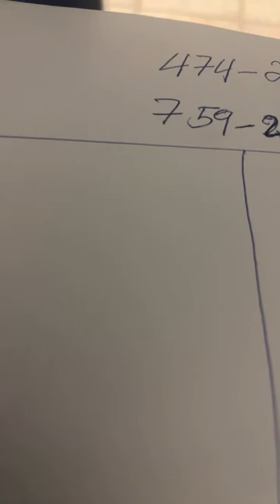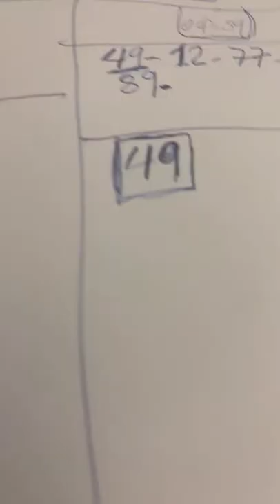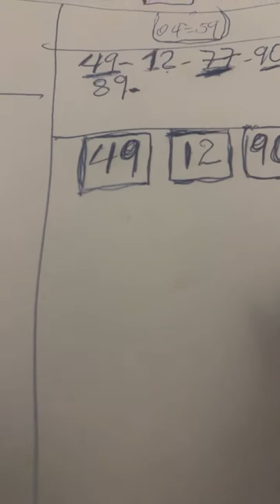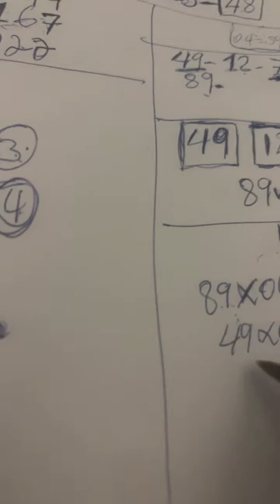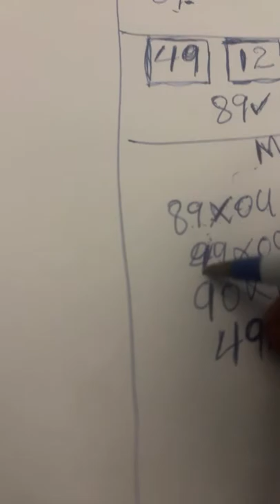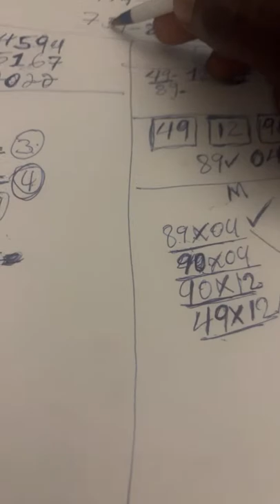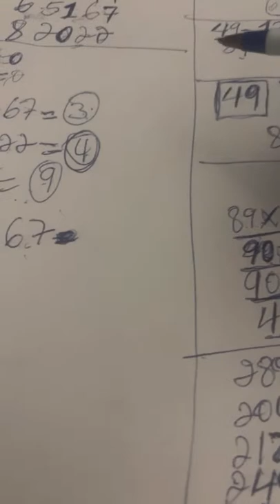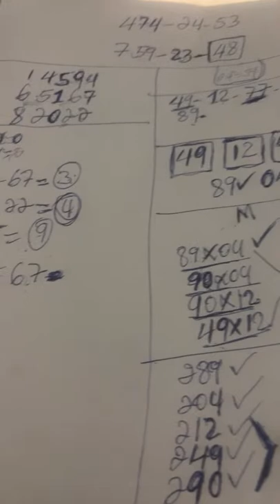Men 3 boul ki cho pou soti aswe kise 18 Août 2022 an bingo 48 Ny 🔥🔥🔥🔥